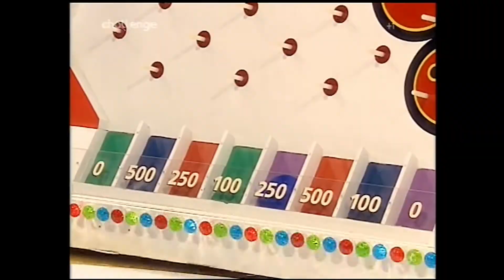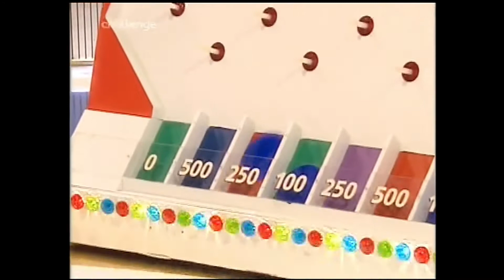EMMA NOBLE,KIMBERLEY COWELL,EMMA STEADMAN ABSOLUTELY STUNNING WOW WOW WOW(NO AUDIO)EDITED 2021